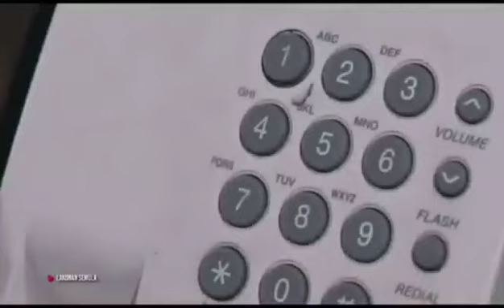Operasi pesawat di Elmina